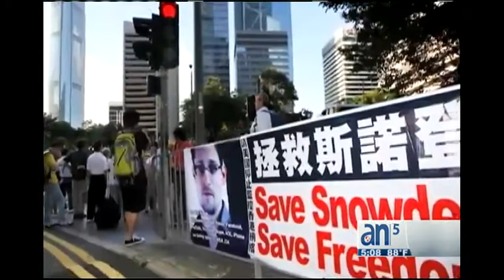Edward Snowden está en el aeropuerto de Moscú - América TeVé